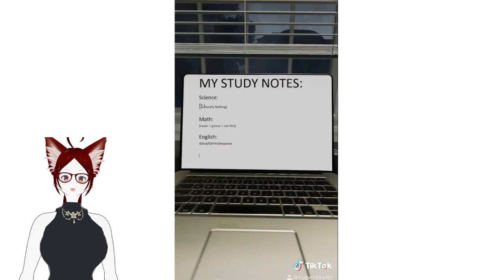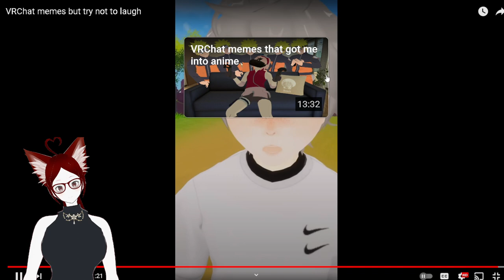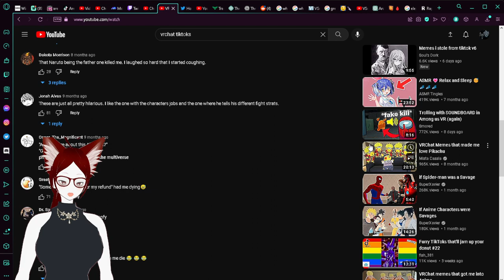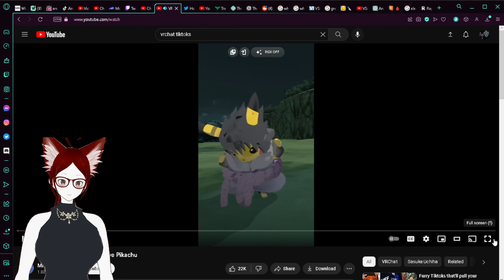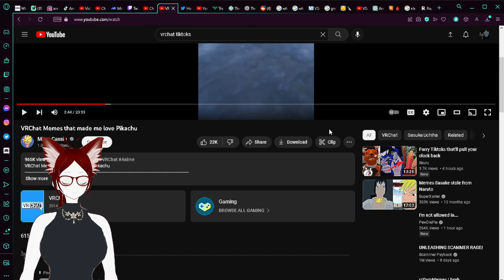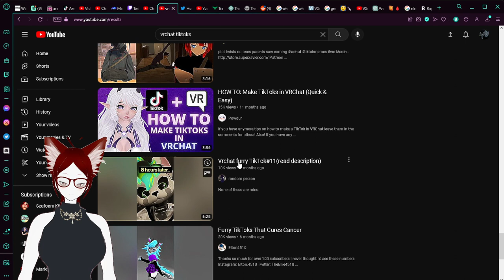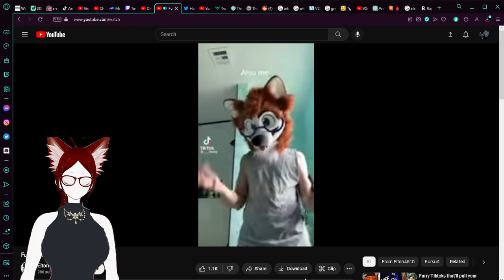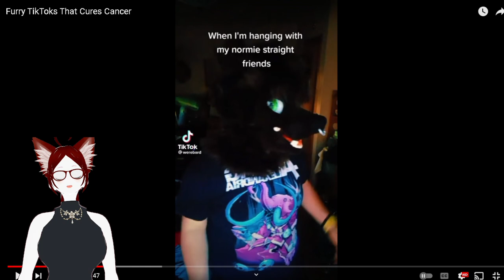Ares Reacts - VRChat Tiktoks (Ft Furry Tiktoks)